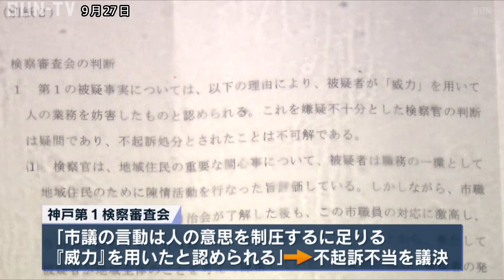威力業務妨害容疑で不起訴の松岡市議 検察審査会「不起訴不当」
姫路市の公園整備などを巡り市職員に不当要求したとして威力業務妨害で書類送検され、不起訴となった市議の男性について神戸第1検察審査会が公園整備に関する容疑について「不起訴不当」としました。

姫路市の松岡広幸市議は白浜地区の公園整備などを巡る威圧的な言動が不当要求行為と認定され、威力業務妨害の疑いで書類送検されましたが、神戸地検は2022年4月不起訴処分を決定していました。

姫路市は不起訴処分を不服として審査を申し立てていて、神戸第1検察審査会は「市議の言動は人の意思を制圧するに足りる『威力』を用いたと認められる」として不起訴不当を議決しました。